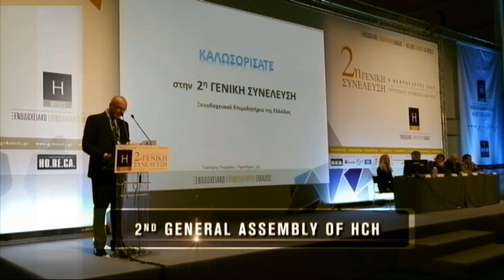8th HORECA trade fair 2013 @ Athens, Greece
470 exhibitors, 120.000 visitors from 36.000 companies at the biggest Hospitality and Foodservice trade fair that was ever held in Greece!